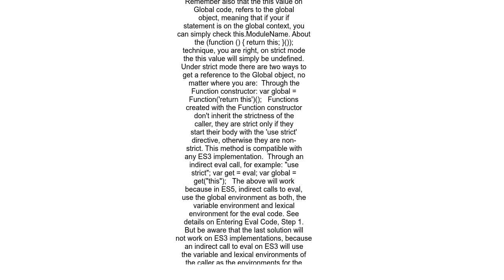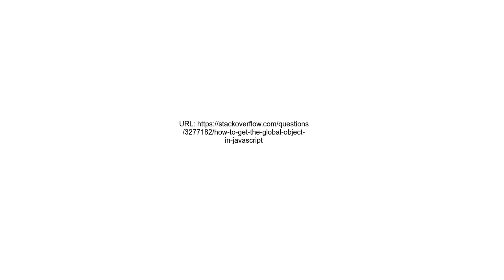How to get the global object in JavaScript